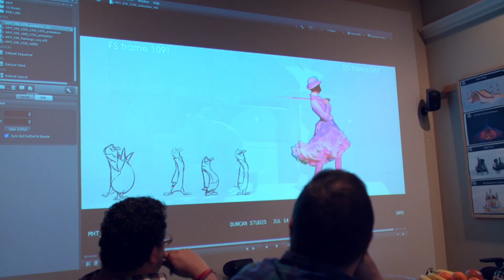Mary Poppins Returns Behind the Scenes - Shining on Stage (2018) | FandangoNOW Extras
Check out the new behind the scenes for Mary Poppins Returns starring Emily Blunt!

Starring: Emily Blunt, Lin-Manuel Miranda
Directed By: Rob Marshall
Synopsis: Decades after her original visit, the magical nanny returns to help the Banks siblings and Michael's children through a difficult time in their lives.